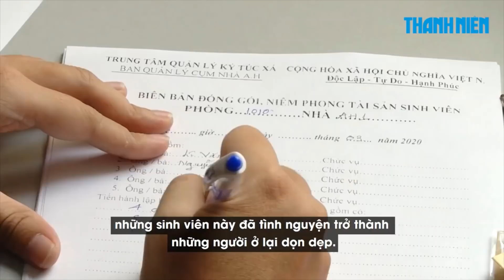Sinh viên tình nguyện gấp rút dọn dẹp biến ký túc xá thành khu cách ly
Khi Ký túc xá Đại học quốc gia TP.HCM được trưng dụng thành khu cách ly tập trung chống dịch bệnh Covid-19 do chủng mới của virus corona (SARS-CoV-2) gây ra, một số sinh viên đã tình nguyện trở thành những người ở lại dọn dẹp.

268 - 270 Nguyễn Đình Chiểu, Phường 6, Q.3, TP HCM